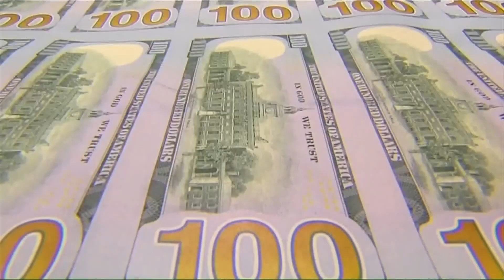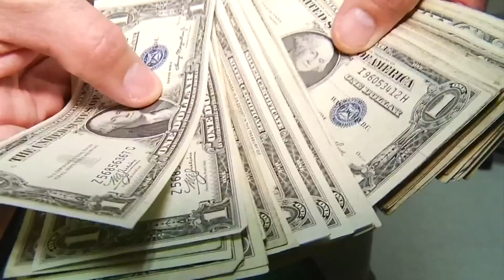Lynchburg economics professor explains how the Fed interest rate hike could impact you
The Federal Reserve announced Wednesday  a three-quarter percent raise in interest rates, making this the fourth interest rate hike this year.